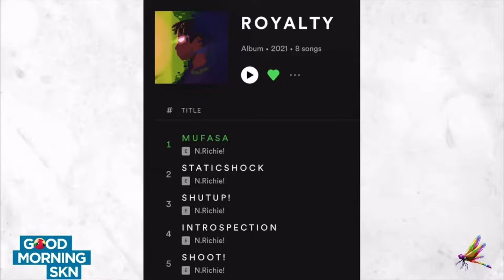Multi-Talented Artist N.Richie! Shares His Experiences And His Creativity | Good Morning SKN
Here on Good Morning SKN, in this special episode to us at Studio 327, Jamie and Kortensia speak with Naeem Richardson, AKA N.Richie! Rapper, director, composer, writer, actor, filmmaker, videographer, and editor here at Studio 327! Here he speaks about his passions for the arts and what's next and even provides a sneak peek of his upcoming feature film!